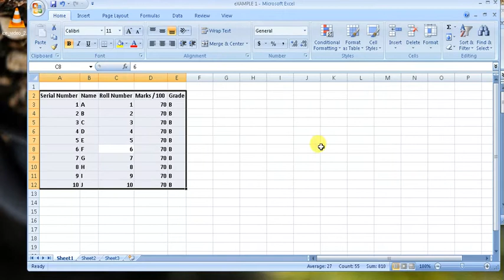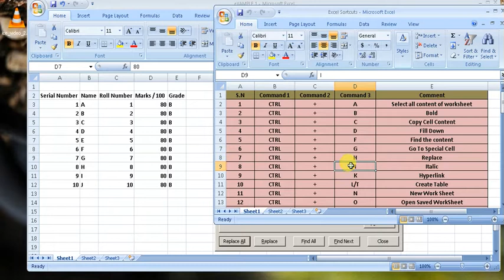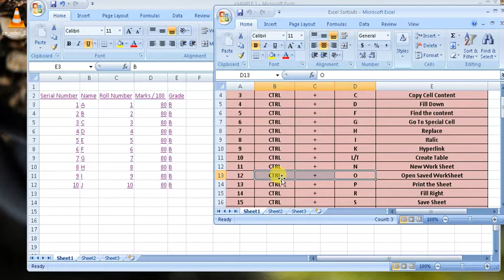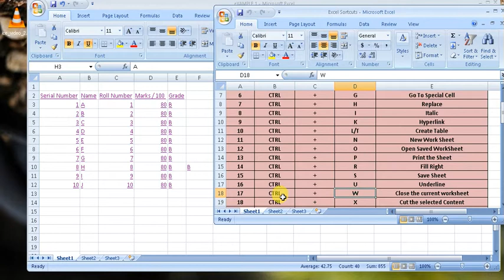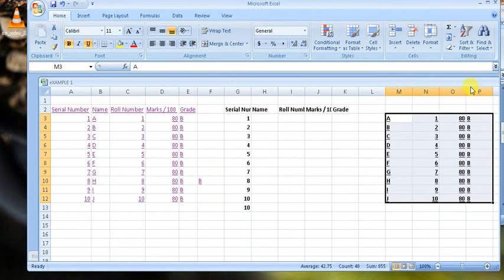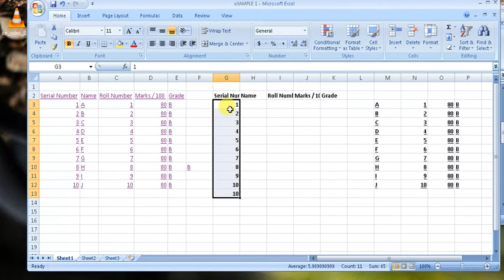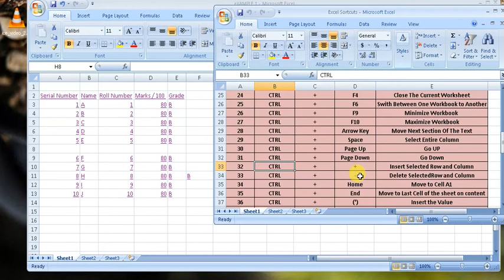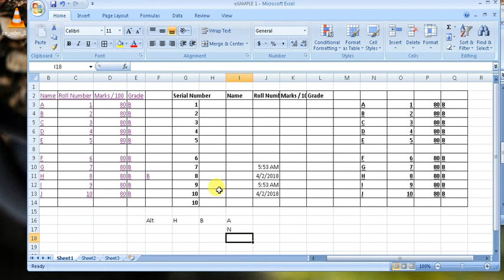How to use Excel , Learn Excel Part 1